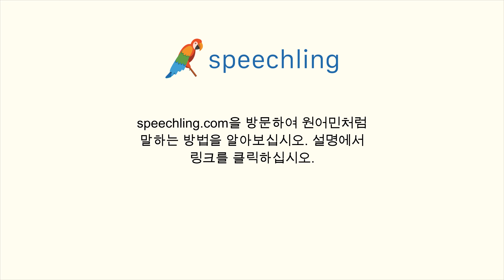영어로 "건배!" 말하는 법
남자 목소리 :
Cheers!

여성 목소리 :
Cheers!

남성 음성 번역 :
건배!

여성 음성 번역 :
건배!